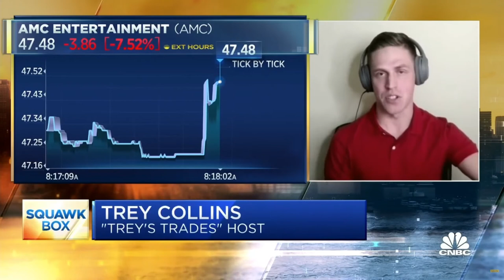THE PICTURE SAYS IT ALL, TREY'S INTERVIEW W CNBC WAS BS THEY ARE THE BIGGEST HYPOCRITES..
CNBC HAD TREY TRADES ON FRIDAY MORNING TRYING TO SPREAD MISINFORMATION ABOUT HIS TWEET WHEN THEY THEMSELVES HAD THE DETAILS COMPLETELY WRONG, BUT TRE ON TWITTER POSTS AN INTERESTING PICTURE OF ANDREW ROSS SORKIN FROMM CNBC AND CITADEL CEO KEN GRIFFEN.